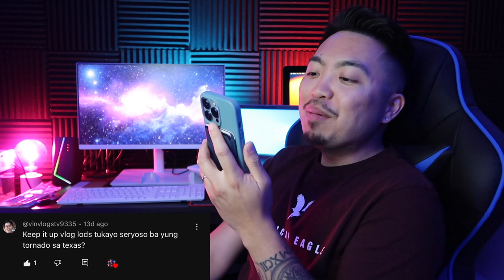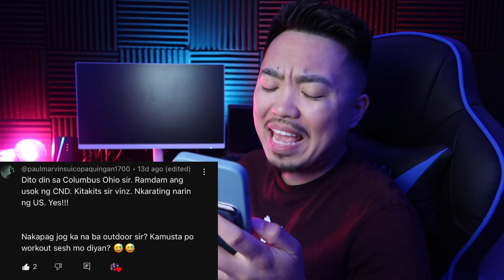Buhay Amerika: BABY REVEAL | Vinz Leonardo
BABY REVEAL

If you have any questions about life in the US, comment in the latest vlog and we will answer on the next vlog.